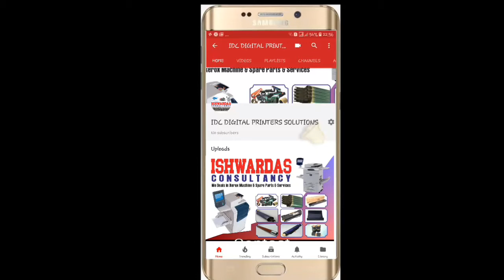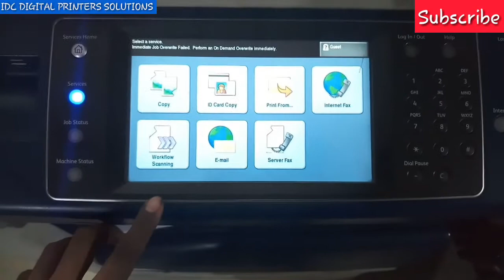How to change Drum in Xerox 7425,7445,7525,7535,7545,7556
Hello.
It's too easy to change your drum in your drum unit.
Xerox 7425,7445,7525,7535,7545,7556